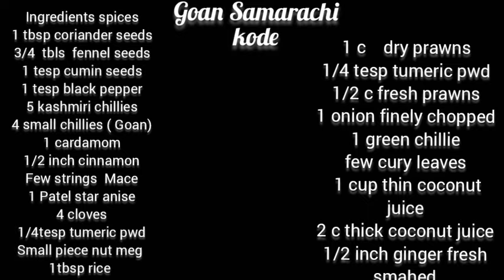Traditional Goan Samarachi kode|dry prawns curry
Goan traditional samarachi koddie |dry prawns Goan curry| how to make Goan samarachi koddie| Authentic Goan samarachi koddie.
Goan sheera|rava/ semolina | sweet semolina with dry fruits| sheera| how to make sheera
Goan poee| bakri| wheat bran bread| how to make Goan poee recipe|  |home made bites|
More recipes from my channel

vegetable pulao
MS0NwmQLSVBrCLsr